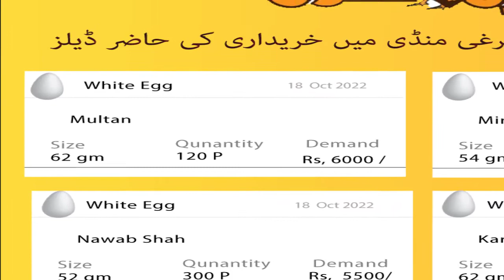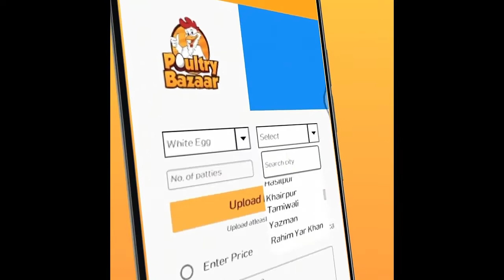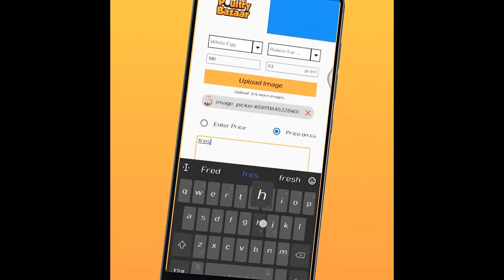Eggs Top Offers || People Buying Eggs Today || Egg rate Today || Poultry baba